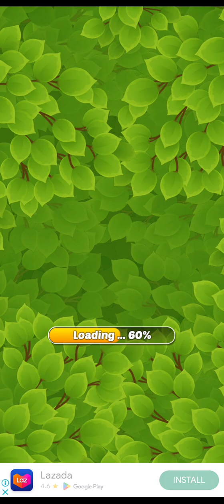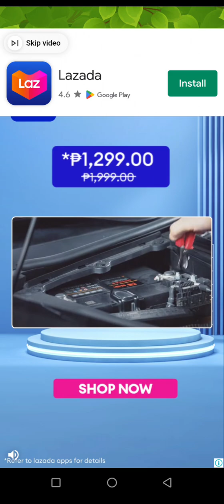Excellent Performance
Puzzle Rings Game 2